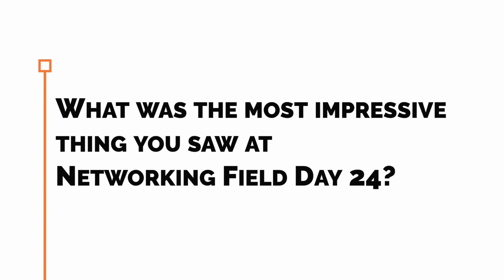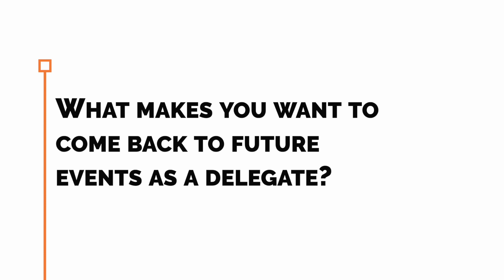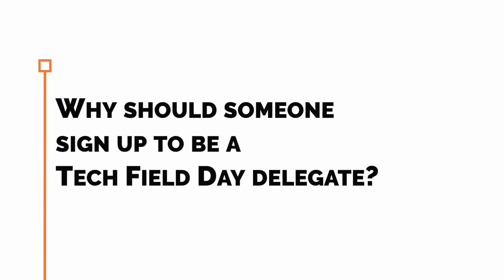What Do The Delegates Think About Networking Field Day?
What did the delegates for Gestalt IT’s Networking Field Day event think about the presentations? What keeps them coming back to the event every year? Find out directly from them in this candid discussion of what makes Networking Field Day the premier networking influencer event!

Recorded at Networking Field Day on February 26, 2021.